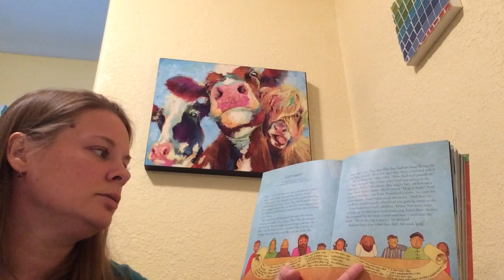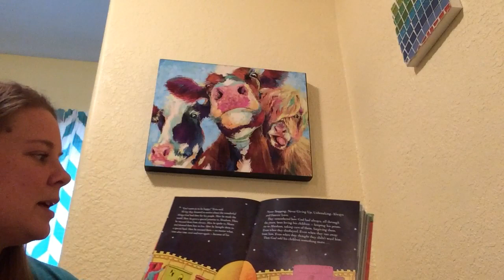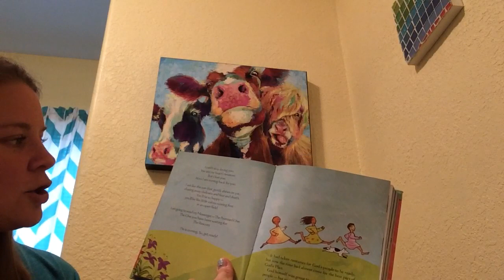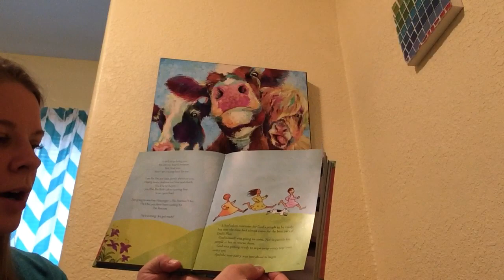Get Ready 4/11